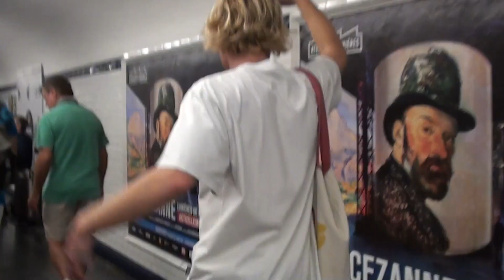here comes a europe summer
Thanks @lolitaolympia and @alexvkmedia for some of the footage